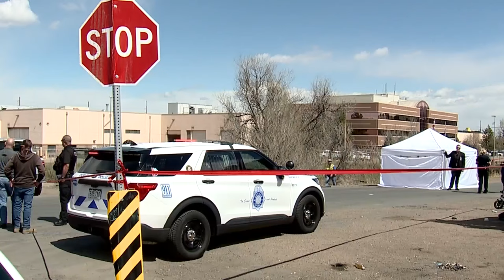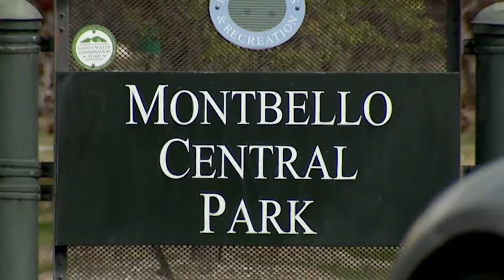Arkins Court intersection proves dangerous in deadly crash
The Denver Police Department a tractor-trailer driver crashed into and killed a pedestrian on Wednesday morning. FOX31’s Vicente Arenas spoke to several people at the scene.